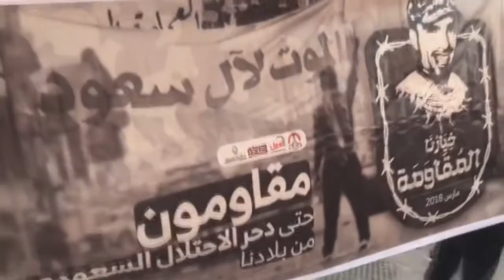مسيرة في قرية المصلى تحت شعار "خيارنا المقاومة" 14/3/2018